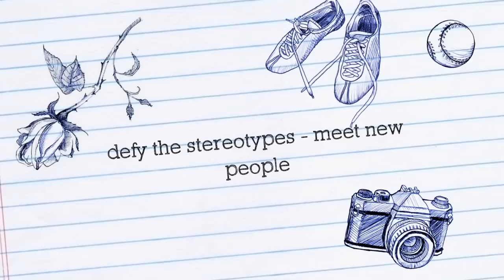Swavesey Village College Rugby Tour Italy 2013